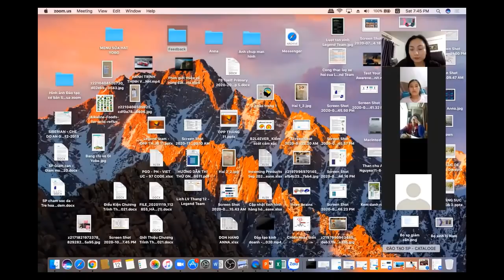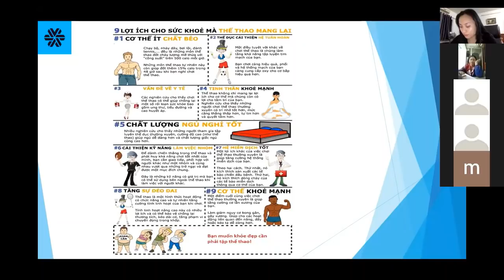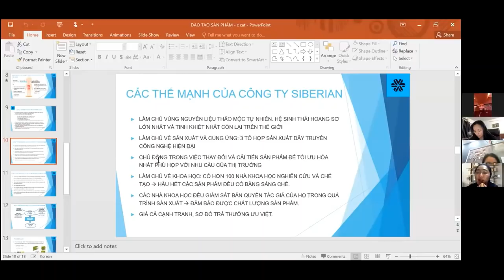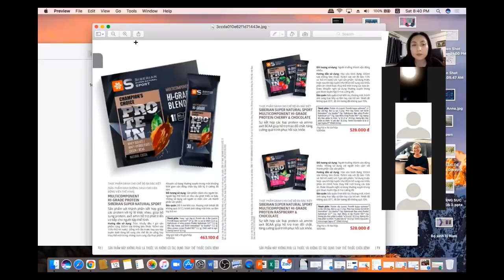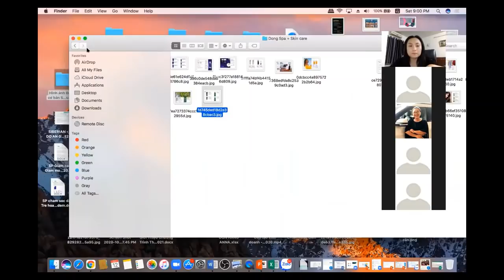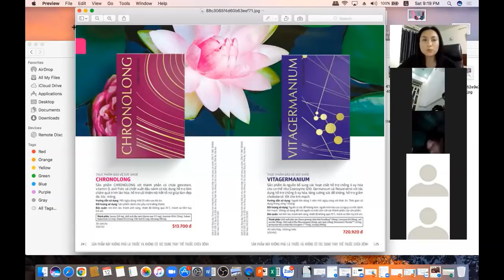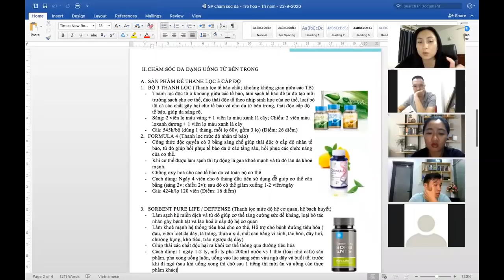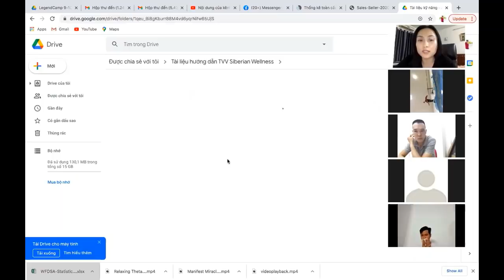Đào tạo sản phẩm chuyên sâu - P1: Cơ chế + các loại sp - 12-12-20 - Siberian Wellness | Anna Nguyễn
Đào tạo & Hỏi đáp Sản Phẩm chuyên sâu của tập đoàn Siberian Wellness

Kênh Anna Nguyễn chia sẻ các kiến thức về sức khoẻ, mối quan hệ, kinh doanh, phát triển bản thân… huớng đến phong cách sống khỏe mạnh, tự do và thịnh vượng.

network marketing
Siberian wellness,
Anna Nguyễn